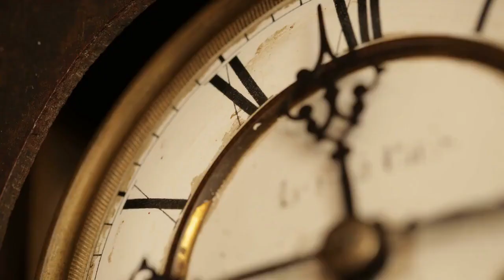Hit 2 Movie Review Short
Here is my short review/opinion of Hit 2!

Language - Telugu (India).

Definitely waiting for the next part of the franchise!!